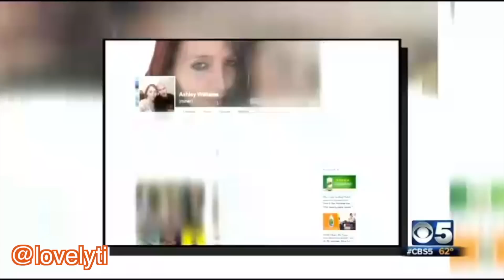Atrocious AZ~Man Steals Facebook photos Of His Friends child Then Posts Pics On A child Porn Site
PHOENIX, AZ (KPHO) — Just how well do you know your Facebook friends, or your regular friends, for that matter?
A Cordes Junction woman said a man she has known since high school downloaded innocent pictures of her 9-year-old daughter and posted them to a child porn site.